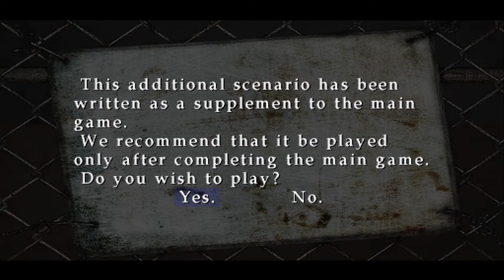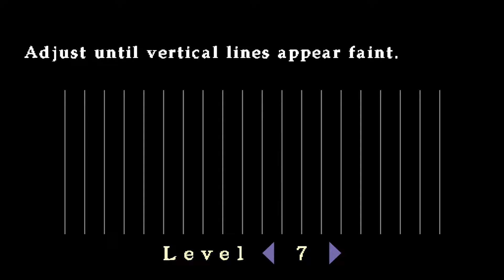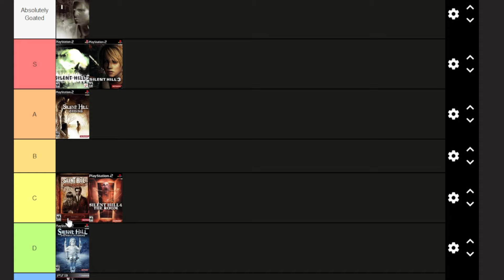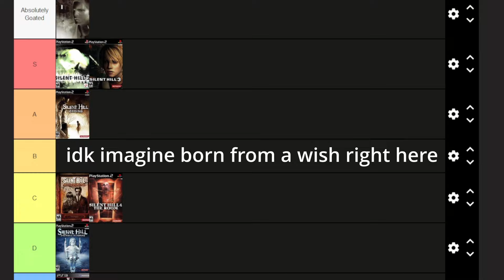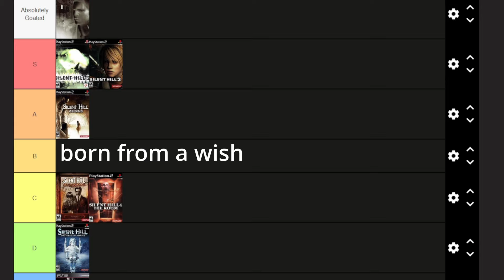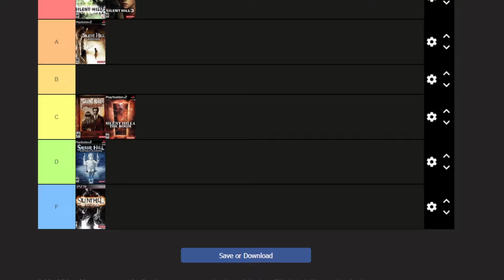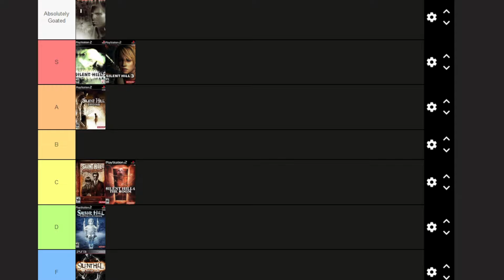Hold on I forgot about born from a wish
Now we did everything fr fr